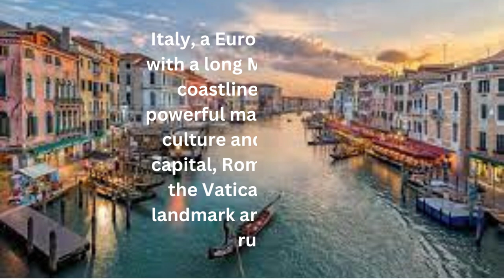Italy | Drone Footage | Scenic Beauty with Relaxing Music | Ultra HD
Italy or the Republic of Italy, is a country in Southern and Western Europe.
Located in the middle of the Mediterranean Sea, it consists of a peninsula delimited by the Alps and surrounded by several islands. Italy shares land borders with France, Switzerland, Austria, Slovenia and the enclaved microstates of Vatican City and San Marino. It has a territorial exclave in Switzerland, Campione, and some islands in the African Plate. It is the third-most populous member state of the European Union, the sixth-most populous country in Europe, and the tenth-largest country in the continent by land area. Its capital and largest city is Rome.

Nature --- The great blessing of ALLAH Almighty.
THE BEAUTY OF EARTH THROUGH 18 VERSES OF THE HOLY QURAN :

1 – Surat Luqman: “Do you not see that Allah (swt) has made what is in the heaven and Earth subservient to you and made complete to you His favours outwardly and inwardly?” [31:20]

2 – Surat Al-Teen: “We have indeed created man in the best of moulds.” [95:4]

3 – Surat Al-Sajdah: “He Who created all things in the best way and He began the creation of man from clay.” [32:7]

4 – Surat Aale Imran: “And to Allah belongs the dominion of the Heaven and Earth, and Allah is over all things. Indeed, in the creation of the heavens and earth, and the alternation of the night and the day are signs for those of understanding.” [3:189-190]

5 – Surat Al-Roum: “Devote thyself single-mindedly to the faith, and thus follow the nature designed by Allah, the nature according to which He has fashioned mankind; there is no altering the creation of Allah.” [30:30]

6 – Surat Al-An’am: “And there is no animal that walks upon the Earth nor a bird that flies with its two wings but they are like yourselves; We have not neglected anything in the book, and then to their Lord shall they be gathered.” [6:38]

7 – Surat Luqman: “He created the heavens without pillars as you see them, and put mountains upon the Earth lest it might convulse with you, and H e spread it with animals of all kinds; and We sent down water from the clouds, then caused to grow therein (vegetation) of every noble kind.” [31:10]

8 – Surat Qaf: “And the Earth, We spread it out, and cast therein firmly set mountains and We have made to grow therein of all beautiful kinds; to give sight and as a reminder to every servant who turns to Allah.” [50:7-8]

9 – Surat Al-Raad: “And it is He who spread the Earth and made in it firm mountains and rivers, and of all fruits, he has made in it two kinds; He makes the night cover the day; most surely there are signs in this for a people who reflect.” [13:3]

10 – Surat Al-Raad: “It is He who shows you the lightning, causing fear and hope and who brings up the heavy cloud. And the thunder declares His glory and His praise, and the angels too for awe of Him; and He sends them thunderbolts and smites with them whom He pleases, yet they dispute concerning Allah, and He is mighty in prowess.” [13:13-14]

11 – Surat Al-Anbiyya: “Have those who disbelieved not considered that the heavens and the Earth were a joined entity,  and we separated them and made from water every living thing? Then will they not believe?” [21:30]

12 – Surat Al-Anbiyya: “And We made the sky a protected ceiling, but they, from its signs, are turning away.” [21:32]

13 – Surat Al-Nahl: “He causes to grow for you thereby herbage, and the olives, and the palm trees, and the grapes, and of all the fruits; most surely there is a sign in this for a people who reflect.” [16:11]

14 – Surat Al-Nahl: “And he has made subservient for you the night and the day and the sun and the moon, and the stars are made subservient by his commandment; most surely there are signs in this for a people who ponder.” [16:12]

15 – Surat Al-Nahl: “Eat of all the fruits and walk in the ways of your lord submissively. there comes forth from within it a beverage of many colours, in which there is healing for men; most surely there is a sign in this (life of bees) for a people who reflect.” [16:69]

16 – Surat Al-An’am: “And it is He who sends down rain from the sky, and We produce thereby the growth of all things. We produce from it greenery from which We produce grains arranged in layers. And from the palm trees – of its emerging fruit are clusters hanging low. And [We produce] gardens of grapevines and olives and pomegranates, similar yet varied. Look at [each of] its fruit when it yields and [at] its ripening. Indeed in that are signs for a people who believe.” [6:99]

17 – Surat Ghaafir: “It is Allah Who has made for you the earth as a resting place, and the sky as a canopy, and has given you shape and made your shapes beautiful and has provided for you sustenance.” [40:64]

18 – Surat Al-Hijr: “And the Earth; we have spread it forth and made in it firm mountains and caused to grow in it every suitable thing.” [15:19]

Chapters:

00:00 Intro
00:10 Rome
02:43 Venice
04:13 Milan
05:41 Naple
06:56 Florence